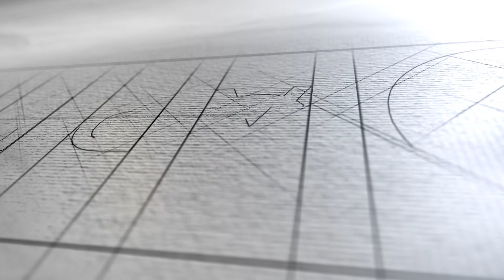Arras The Series: The June Lewis Story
June’s beautiful family: married, 3 girls...Life was pretty satisfying.  Then tragedy struck... not just once.  Her oldest daughter, Maria, was in a tragic car accident when she was just a teenager, and her second born, Sarah, died when her heart suddenly stopped while home alone with her two small children. Loss. Painful loss. This would typically crush a person’s spirit into dust, but June managed to pick up the pieces, learn how to survive her losses, and she came out of it more emotionally aware and empathic, with a strong desire to cherish her family and friends. Her youngest daughter and husband and all five of the grandkids are beacons of hope and promise.  June is an inspiration to all who know her, and the embodiment of strength and compassion. June’s talks about life’s toolboxes and getting through this journey with fulfillment.  Watch her story to understand internal fortitude and finding peace despite the circumstances.♥️